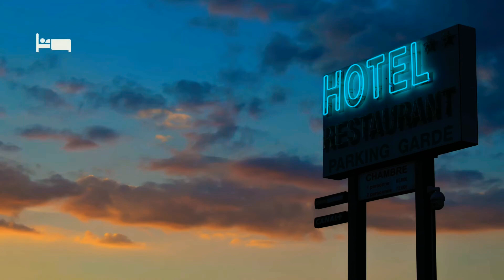Sundar Bharat Group Tourism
Travel the world with us